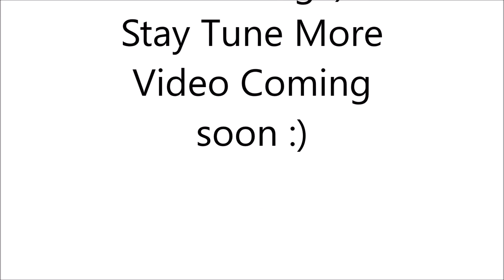Village Life In Punjab Pakistan 2016